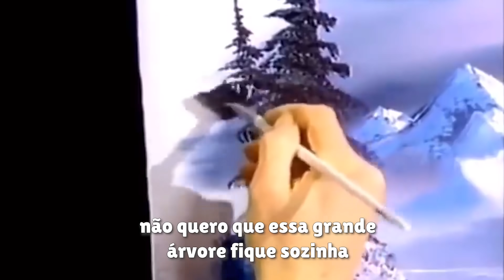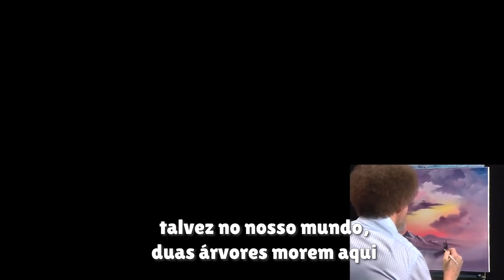SEGUINDO UM TUTORIAL DE PINTURA DO BOB ROSS 🎨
no incrível e magnífico vídeo de hoje, eu tentei seguir um tutorial de pintura do nosso mestre pintor Bob Ross, que é um artista maravilhoso que tinha um programa de TV de pinturas nos anos 80 (tem o canal dele aqui no YouTube com os episódios se quiserem assistir!). Usei tinta a óleo pela primeira vez aqui no canal e fiz a pintura em tela, com os materiais mais parecidos possíveis com os do Bob Ross! O que acharam?

Perguntinhas frequentes:

1- De onde você é? Idade?
Curitiba, 22 anos!

2- Seu nome é Mika Serur mesmo?
Sim! Na verdade Mika é meu apelido, meu nome é Mikaela :)

3- Equipamentos e programas pra edição?
Câmera: Canon G7X mark III
Microfone: RODE VideoMic
Programa de edição: Adobe Premiere
Editor: Eu mesma KK

4- Que curso você faz na faculdade?
Estudo Design Digital, estou no sétimo período (são 8 no total) :)

Mika

Música "The Process" e "Blue Boi" por Lake Inspired